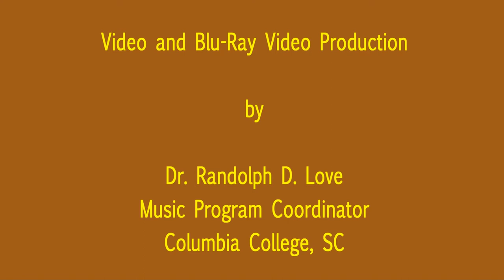The Columbia College Jazz Combos Ensemble, Senior Encore,005.mp4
Koala Jazz Spring Concert, April 17, 2012, Columbia College, SC